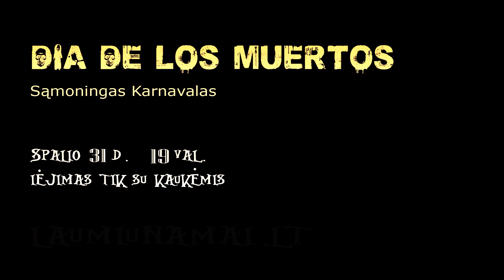Karnavalas Dia De Los Muertos - Laumiu namai 2020 10 31